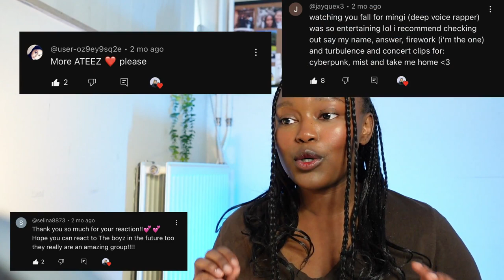Reacting to ATEEZ 'Pirate King' 'Treasure' 'Say My Name' and 'Hala Hala' For The Fist Time!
Today's agenda is:
ATEEZ(에이티즈) - '해적왕(Pirate King)' Official MV (Performance ver.) reaction
ATEEZ(에이티즈) - 'Treasure' Official MV reaction
ATEEZ(에이티즈) - 'Say My Name' Official MV reaction
ATEEZ(에이티즈) - ‘HALA HALA (Hearts Awakened, Live Alive)’ Official MV (Performance ver.) reaction

♡ Xtra info ♡
Amazon storefront
Video equipment